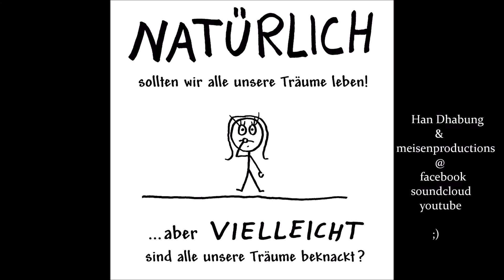meisenproductions - Han Dhabung - ...Träume, die dich kannten!!!